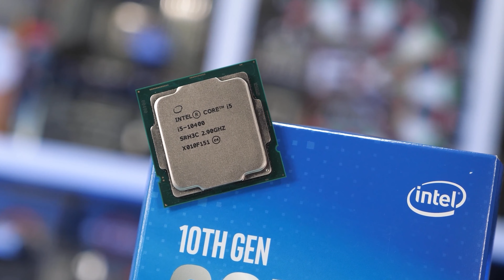Will Intel Enable Overclocking on Non-K CPUs?